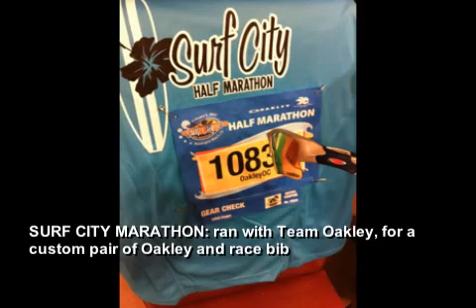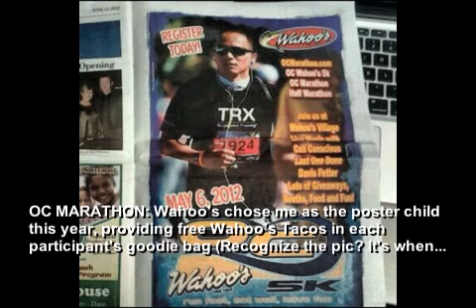My 2012 Journey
If you know me well, you know I love adventures. This recaps my 2012 adventures, to close out with THE most eye-opening challenge thus far for me, the GORUCK Challenge